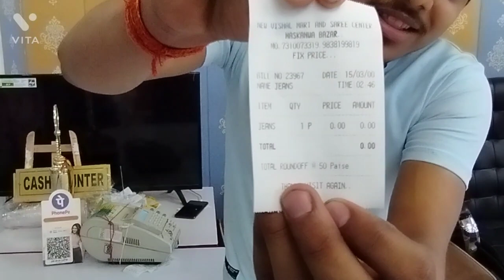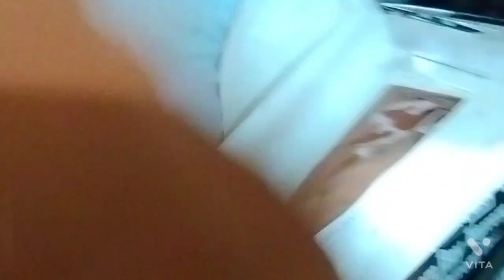New Vishal Mart And Saree Center 🙂🙂 my 100th video on YouTube▶️ maskanwa@sujalguptavlogs4127